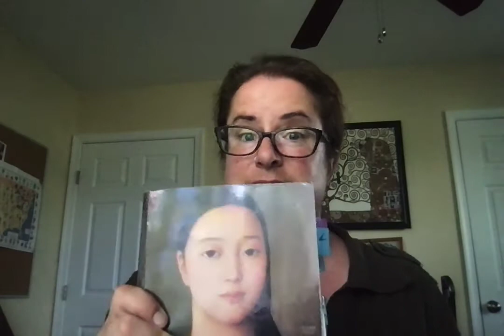Welcome Video WL2